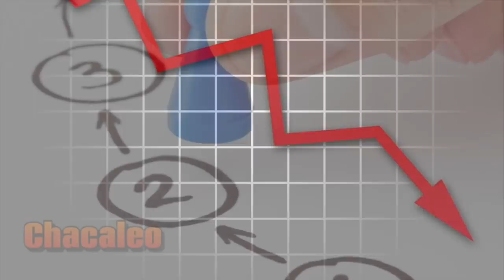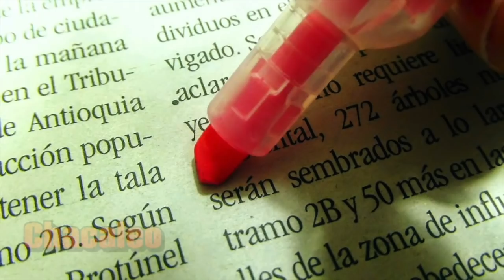Se Desploma Audiencia de la Serie de Lupita D´alessio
La serie enfocada en Lupita D´alessio tuvo un inicio con una buena audiencia, pero conforme se empezaron a notar los errores y defectos de la producción, el público la fue abandonado paulatinamente sin saberse hasta cómo terminará en sus números.